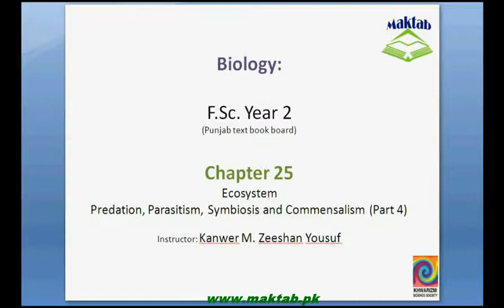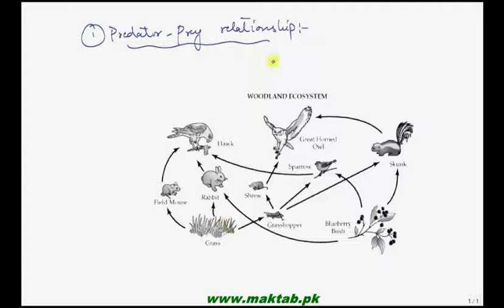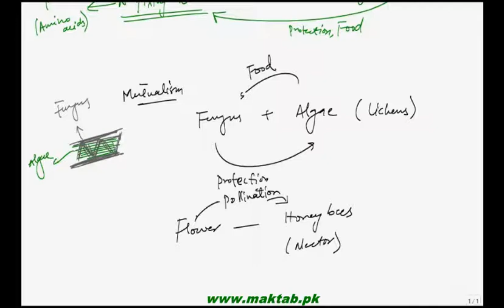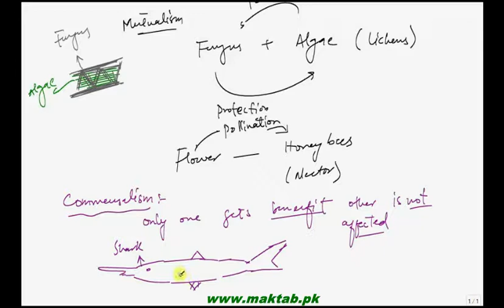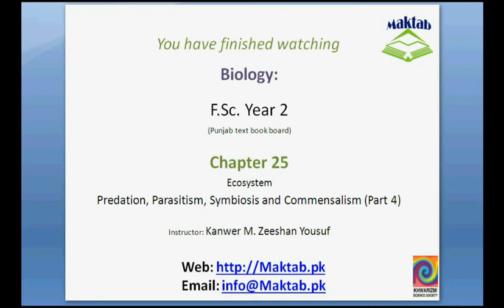FSc Biology Book2, CH 25, LEC 4; Predation, Parasitism, Symbiosis and Mutualism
This video lecture from Ecosystem (F.Sc. second year Biology) covers information about different type of relationship among different organisms that include Predation-Prey relationship, Parasitism, Symbiosis, Commensalism and grazing. Find more e-learning material and educational video lectures in Urdu at maktab.pk. These videos are free to use for promotional and commercial purpose by keeping the credits to Maktab.